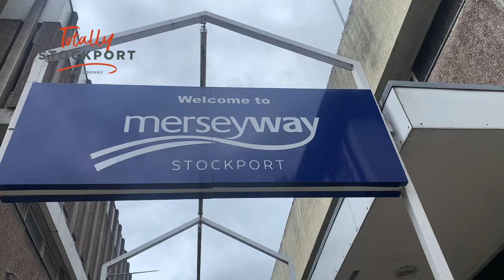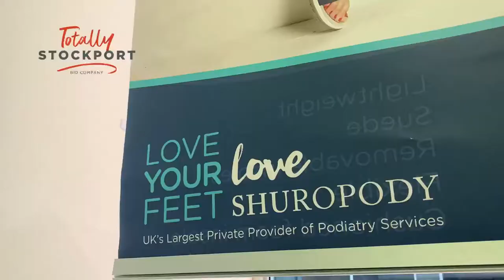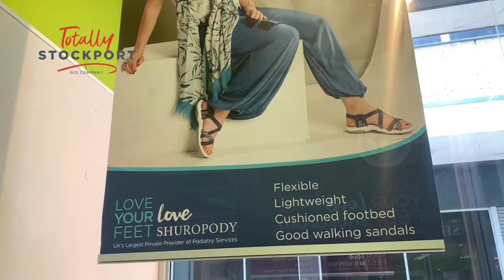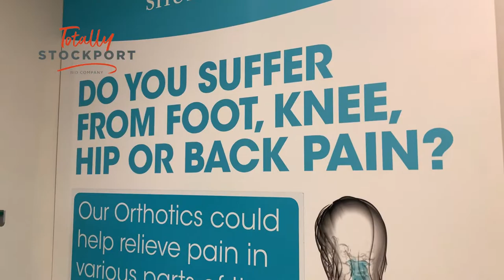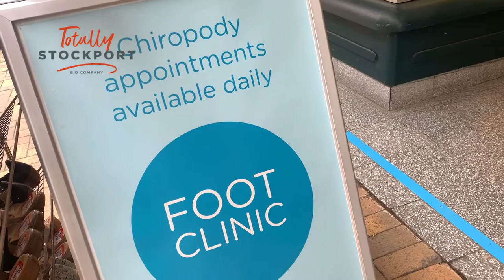Shuropody Stockport (2021)